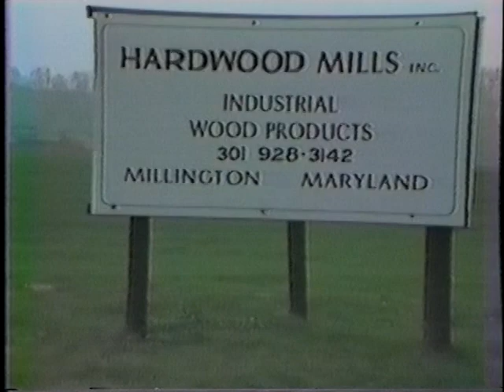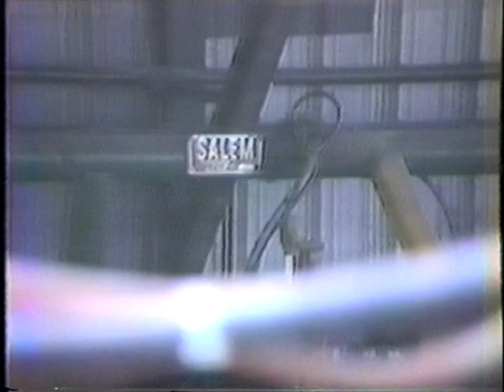Timber Mill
Long Timber Mill